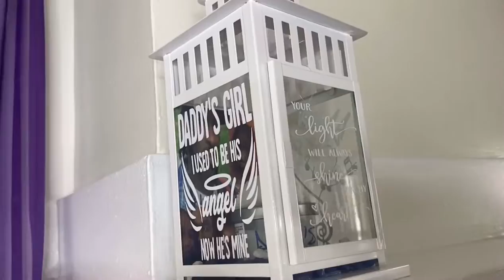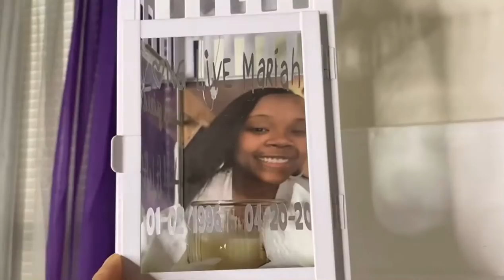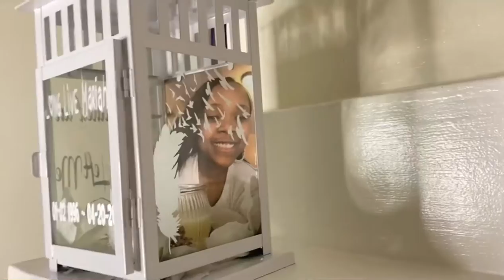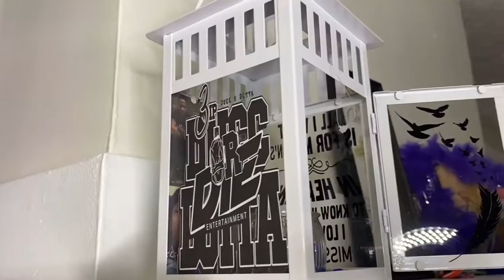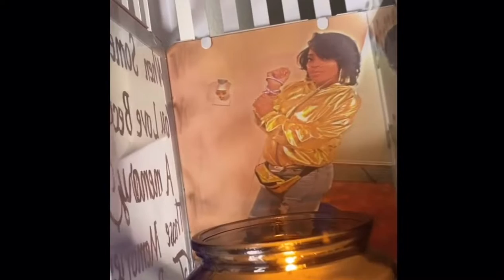Custom Memorial Lanterns | Compilation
DOPEPRINTSBYTASIA

SHANNON NICOLE